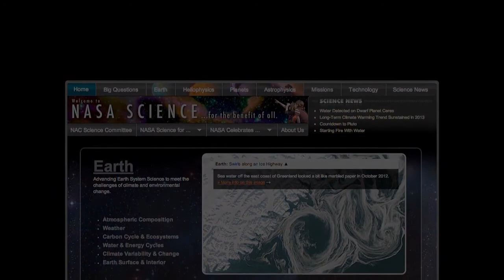EL NIÑO 2014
Este vídeo versa sobre EL NIÑO 2014